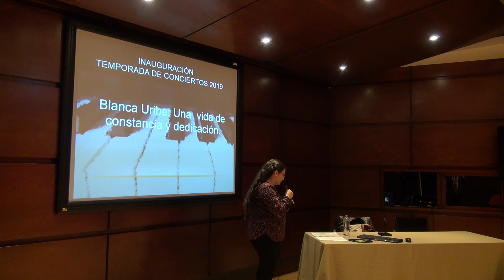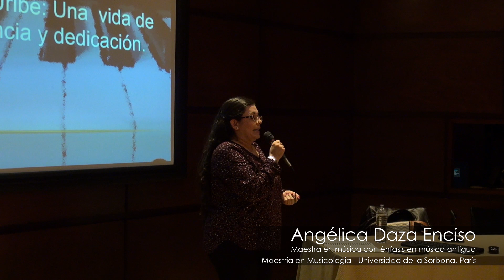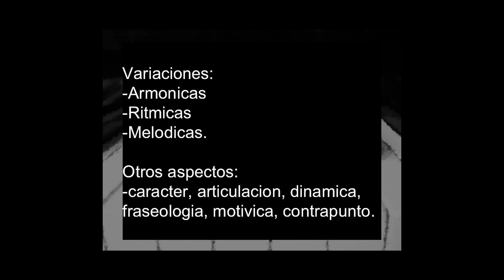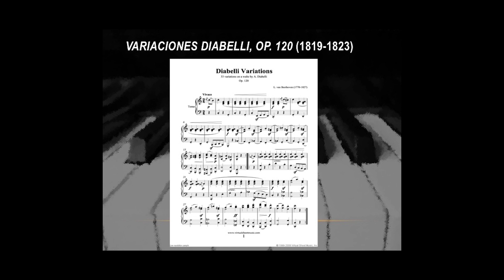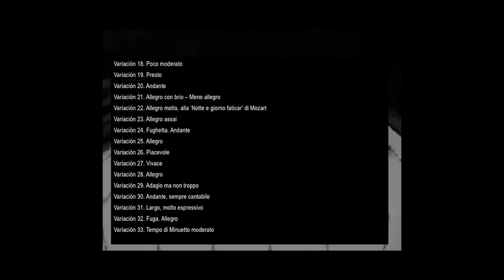Charla previa | Concierto de Blanca Uribe (Colombia), piano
Blanca Uribe ocupa hoy el lugar de una de las pianistas más importantes en la historia de Colombia. Su trayectoria como concertista la ha llevado a múltiples festivales, concursos y recitales en el mundo, incluyendo paradas en Austria, Brasil, España, Estados Unidos y Polonia, entre muchos otros países. En la actualidad, Uribe divide su tiempo como profesora de la maestría de piano de la Universidad EAFIT, en Medellín, y como concertista en varios de los auditorios más prestigiosos de Colombia.